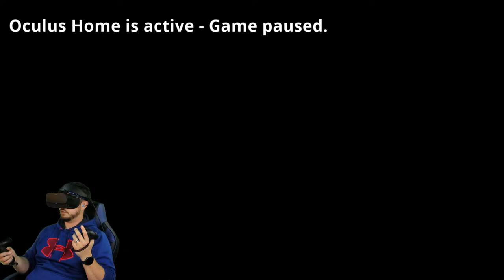Let's Chat While I Play My FAVORITE Game: Brick Breaker VR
Brick Breaker VR, you know you want it!

Click JOIN Below Any Video

Our FIRST MEMBERS
GalliumVR
Crims0n
MattzTube
OfficiKingSloth-MASSIVE Supporter!
LegacyVR
Bagel
Chris Deputy

OfficiKingSloth $1.5k
The LuckDrive
GalliumVR
Cattanik
Luke Skywalker66
Crusher Fire
Crims0n
Keh27

-AMAZON LIST of products to review